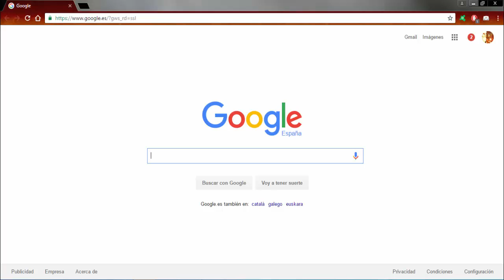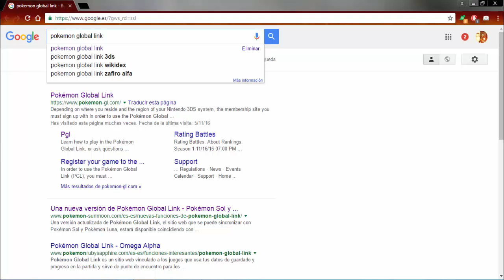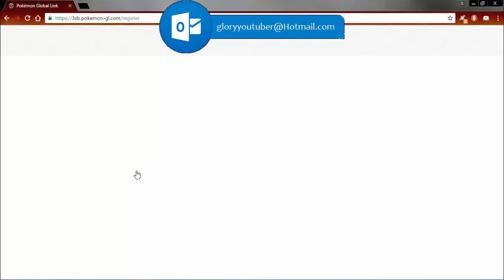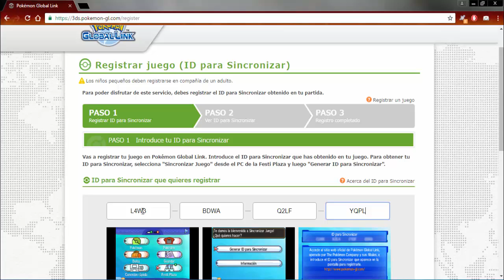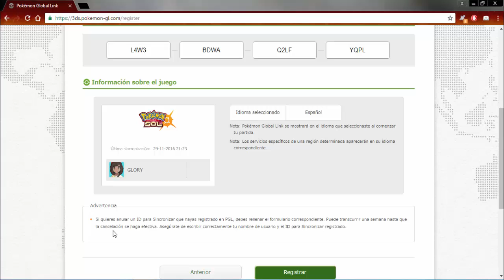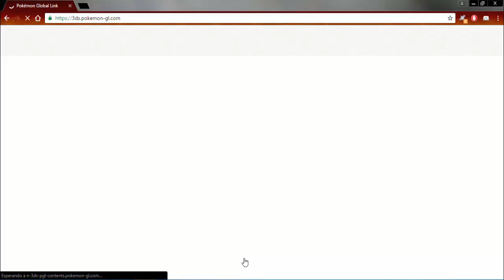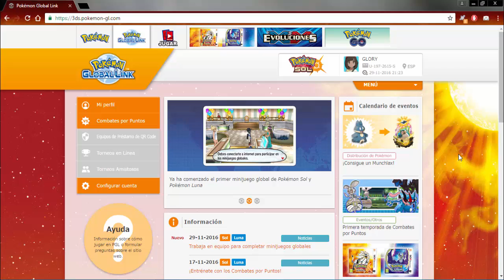[Tutorial] Como vincular nuestro juego de Pokémon Sol Y Luna en Pokémon Global Link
Esta vez el que os he prometido, un tutorial para enseñaros cómo vincular vuestro juego de Sol y Luna a la cuenta de Global Link.